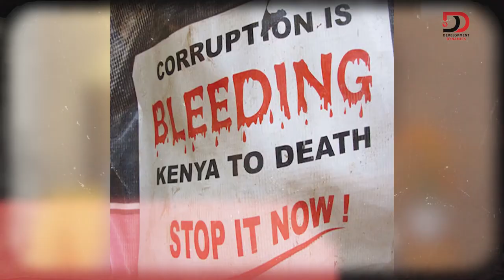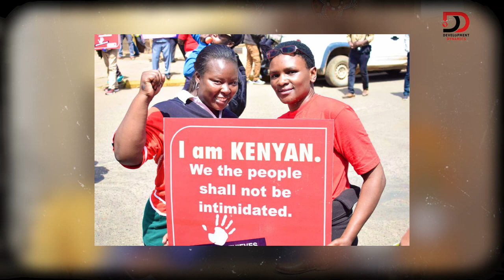S9:E10 | Leading Communication and Advocacy at TIKenya – SheilaMasinde on DDwithMaqC (172)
During her first run with Transparency International Kenya, SheilaMasinde led the communication and advocacy aspects to fight corruption in Kenya.

Camera Operator 1: Kevin Weps
Camera Operator 2: Paul Muka
Editor: Solomon (lifeofSolo) Ndungu, Digital Infusion KE
Podcast Producer: Johnson Birgen Akai, JAKAI Creatives
Engagement Coordinator: Rasheed Mutaha,
Graphics by: JKing Ngare, Nuwave Creations
Wardrobe by: African Lonja Limited